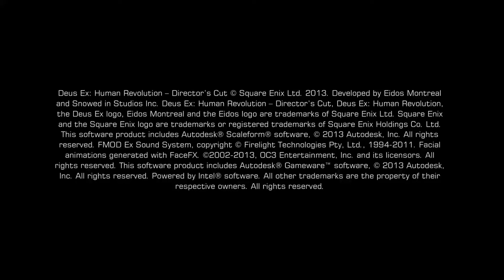Lets Play Deus Ex Human Revolution Directors Cut Part 1 1080p Gameplay Walkthrough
Part 1 of the game Deus Ex Human Revolution Directors Cut .
I would like to thank Square Enix for this game and letting me publish this video.

If you like this game please support it by buying it from

This video was recorded by Action!